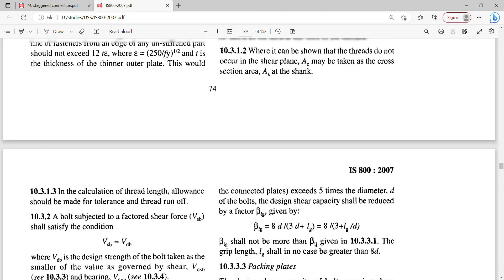staggered bolted connection problem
Determine the strength and efficiency of lap joint shown in figure. The bolts
are 20mm diameter bolt and grade 4.6. Two plates to be joined are 10mm and